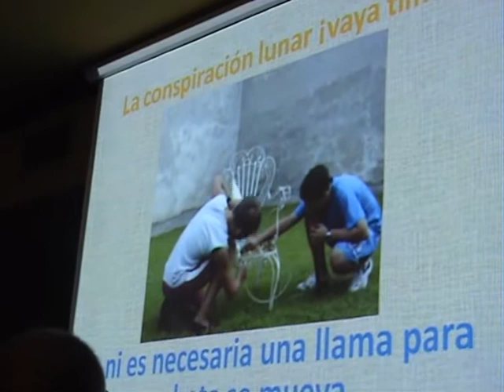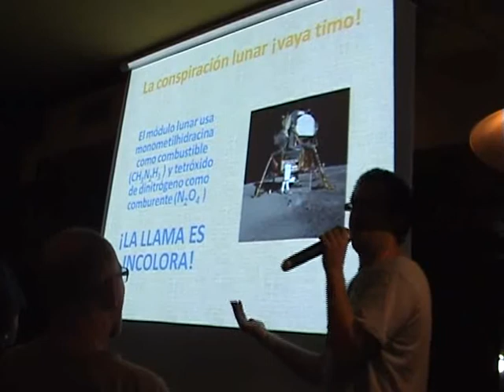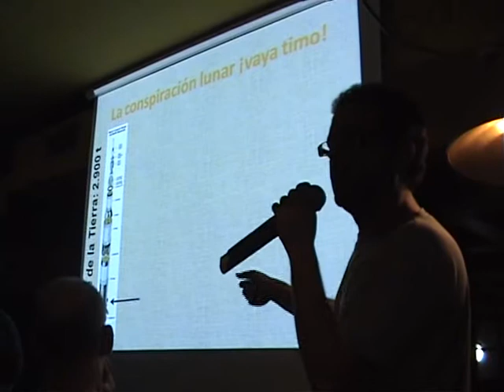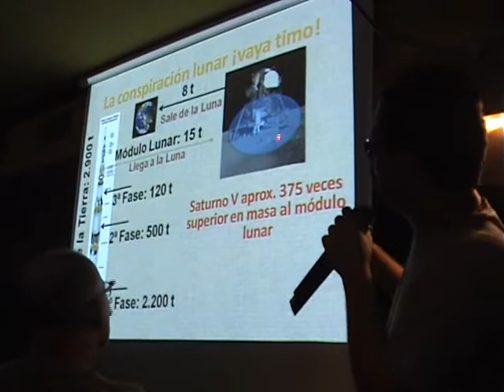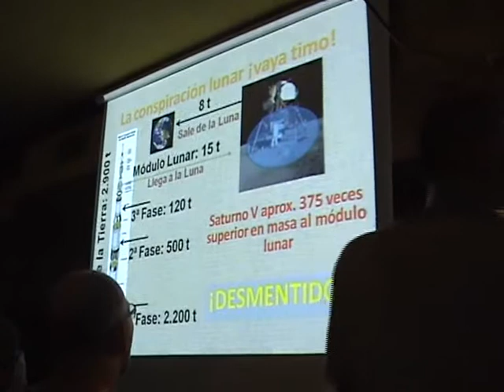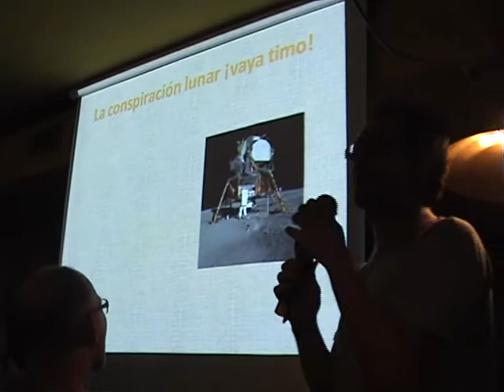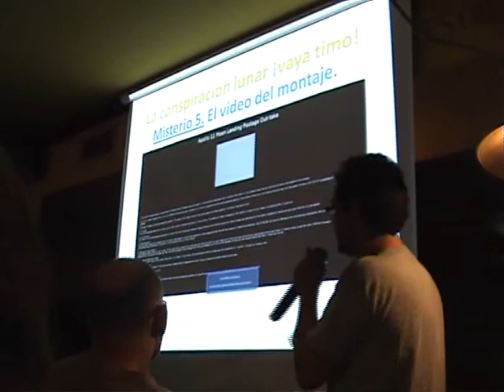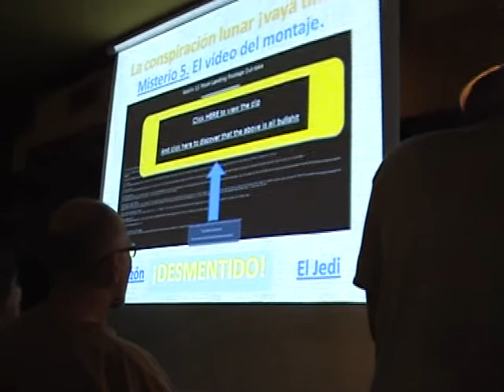Madrid - The Clover House - 6/11/2010 (Parte 3)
"¿Fuimos o no a la Luna?", por Eugenio Manuel Fernández Aguilar, licenciado en Física y autor del blog "Ciencia en el XXI"